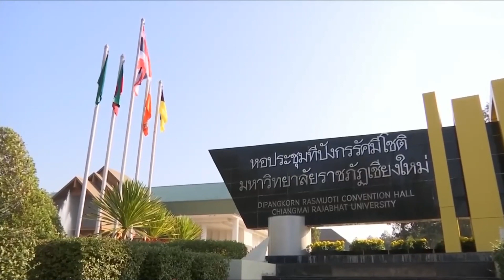ประธานองคมนตรี เป็นผู้แทนพระองค์ไปในพิธีพระราชทานปริญญาบัตรมหาวิทยาลัยราชภัฏกำแพงเพชร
วันนี้เวลา 09.35 น. พระบาทสมเด็จพระเจ้าอยู่หัว ทรงพระกรุณาโปรดเกล้าโปรดกระหม่อมให้ พลเอก สุรยุทธ์ จุลานนท์ ประธานองคมนตรี เป็นผู้แทนพระองค์ไปยังหอประชุมทีปังกรรัศมีโชติ มหาวิทยาลัยราชภัฏเชียงใหม่ ศูนย์แม่ริม จังหวัดเชียงใหม่ ในพิธีพระราชทานปริญญาบัตรแก่ผู้สำเร็จการศึกษาจากมหาวิทยาลัยราชภัฏกำแพงเพชร ประจำปีการศึกษา 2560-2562 โดยมีผู้ทรงคุณวุฒิ เข้ารับปริญญาศิลปศาสตรดุษฎีบัณฑิตกิตติมศักดิ์ 1 คน, ผู้สำเร็จการศึกษาหลักสูตรปรัชญาดุษฎีบัณฑิต, ครุศาสตรมหาบัณฑิต, รัฐประศาสนศาสตรมหาบัณฑิต, ครุศาสตรบัณฑิต, เทคโนโลยีบัณฑิต, นิติศาสตรบัณฑิต, นิเทศศาสตรบัณฑิต, บริหารธุรกิจบัณฑิต, บัญชีบัณฑิต, รัฐประศาสนศาสตรบัณฑิต, วิทยาศาสตรบัณฑิต, ศิลปกรรมศาสตรบัณฑิต, ศิลปศาสตรบัณฑิต และเศรษฐศาสตรบัณฑิต เข้ารับปริญญาบัตร รวม 1,379 คน

มหาวิทยาลัยราชภัฏกำแพงเพชร มีจุดเน้นในการนำองค์ความรู้สู่การพัฒนาท้องถิ่น โดยบูรณาการกับการปฏิบัติจริงและให้ชุมชนเป็นแหล่งเรียนรู้ผ่านกระบวนการทักษะวิศวกรสังคม ด้านการพัฒนาท้องถิ่น มีการนำผลการวิจัยและนวัตกรรมไปใช้ประโยชน์ในการพัฒนาพื้นที่ เช่น การถ่ายทอดนวัตกรรมสู่วิสาหกิจชุมชนที่มีการจับคู่ธุรกิจกับภาคเอกชน เกิดผลิตภัณฑ์ชาหมักคอมบูชา เซรั่มบำรุงผิวจากเปลือกกาแฟ โดยผลิตภัณฑ์อาหารเสริมและครีมกันแดดที่มีส่วนผสมของน้ำมันเมล็ดกัญชง ได้รับรางวัลในงานประกวดนวัตกรรม ระดับนานาชาติ ปี 2022 ณ กรุงโซล สาธารณรัฐเกาหลี รวมทั้งพัฒนาและถ่ายทอดนวัตกรรมลายผ้าศิลาล้อมเพชร ให้เป็นอัตลักษณ์ลายผ้าทอพื้นเมืองของจังหวัดกำแพงเพชร